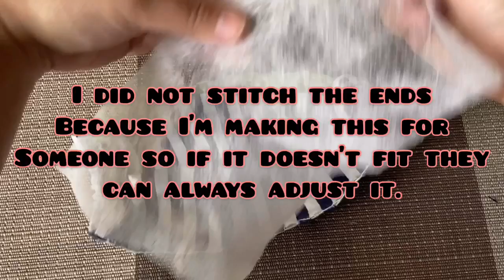#2 PATTERN || HAND-SEW MASK || DIY MASK || NO SEWING MACHING MASK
Here’s the 2nd pattern that I used, this time I made it with a pocket insert.
FYI: it is not comparable to N95 or Surgical Mask
This is a washable mask (Cotton fabric)
May help to cover your face when you are out of your house.
Very easy to make even you don’t have your own sewing machine.
Please follow the measurements and enjoy making your own mask.
 IF YOU ARE MAKING MASK FOR SOMEONE PLEASE DONT TRY IT ON AND ALWAYS WASH YOUR HANDS IT WILL HELP NOT TO SPREAD OR TRANSMIT ANYTHING TO OTHERS.
It’s ok to share and help but please be considerate and think.
God bless.